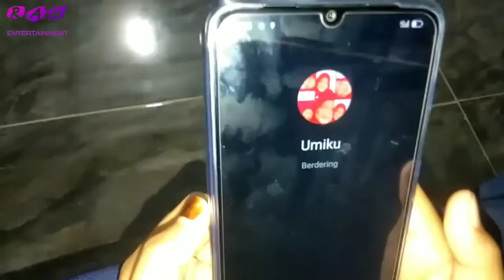VIRAL FILM PENDEK || SANG PENDOSA - Rayuan Maut Mu Bikin Aku Terhanyut ~ kisah Nyata- episode 1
FILM PENDEK || SANG PENDOSA - Rayuan Maut Mu Bikin Aku Terhanyut ~Diangkat Dari kisah Nyata - Episode 1

Assalamualaikum bos kuh Apakabarnya nih semuanya? semoga senantiasa kalian dimanapun berada dalam kondisi sehat terus yah boskuh Dan syukur Alhamdulillah hari ini udah bisa upload video tentang short movie film pendek sang pendosa semoga video ini bisa memberi edukasi dan pendidikan yang baik buat kita semua nya .

Maaf masih banyak kekurangaya dalam video ini yah boskuh dan akan aku ceritakan skenario dari film ini . jadi divedeo ini ada salah satu cowok yang tampan dia pandai merayu dan mendapatkan wanita dengan kharisma nya dia sebut saja dia rio,raja, Renaldi dan disetiap ketemu cewek dia selalu berbeda nama... singkat cerita dia mau ngajak ketemuan sama si nonong tapi alhasil dia ga jadi ketemu karena beralasan disuruh masuk sama bosnya untuk kerja kekantor tapi ternyata dia malah kerumah si neneng yang sudah ada didalam rumah nya dari kemarin...Nah karena si nonong marah lalu dia diajak lah kerumah si neneng sama si nunung dan singkat cerita terjadi percekcokan antara ketiganya dan satu cowok tersebut.

Dan bagaimana keseruanya langsung aja tonton videonya yah boskuh sampai habis
Untuk kalian yang baru  mampir ataupun yang belom mampir ke chanel  ini tolong bantu  untuk
Koment ✓
Nyalakn loncengnya ✓

Untuk informasi seputar bisnis silahkan hubungi kami:
Admin:
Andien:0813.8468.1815